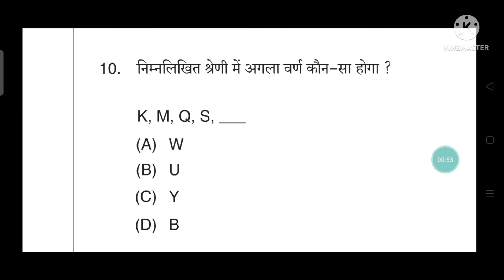प्री बीएड, प्री डीएलएड परीक्षा के लिये महत्वपूर्ण .... reasoning question💐💐💐